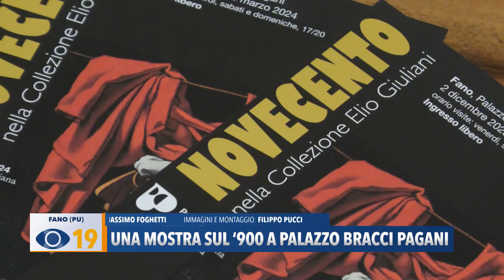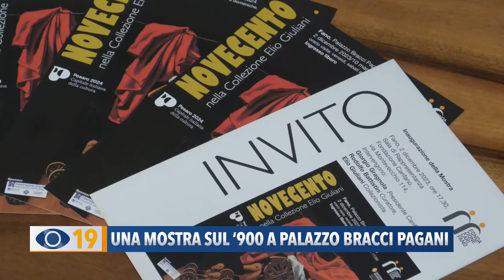Fano, una mostra sul 900 a Palazzo Bracci Pagani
A Palazzo Bracci Pagani di Fano al via una mostra sul 900.